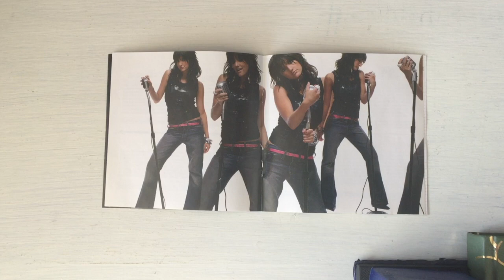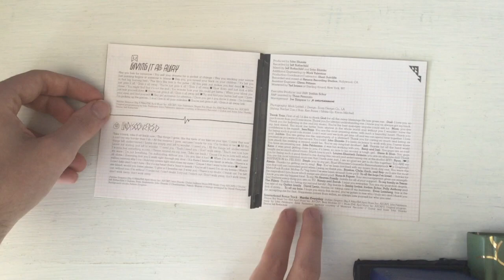Ashlee Simpson - Autobiography (Unboxing)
The 2004 debut album of Jessica Simpson's sister Ashlee, which will be put with my current only album i have of her, also her first album, Sweet Kisses. I plan to get more Jessica, but the only album i can find is Irresistible and i really want her later albums too. Ashlee's next album I Am Me can be found on my channel as well. I also planned to get her third album Bittersweet World but i thought to first wait until i get more Jessica albums which is a bit of a challenge since i can't find Bittersweet World anywhere else either, so hopefully i'll get some luck when i get to that point.

But briefly back to Autobiography, this is extremely beloved by pop music fans. This album does have a shadow attached to it (no pun intended) with her appearance on Saturday Night Live around the same time when this came out. In all honesty though, i do kind of grin whenever i see the performance, but knowing how big her power is, she's still not away from the light completely though Bittersweet World is still her latest studio album. We may get more, i don't know, but for now i hopefully can get back to both Simpsons sisters soon.